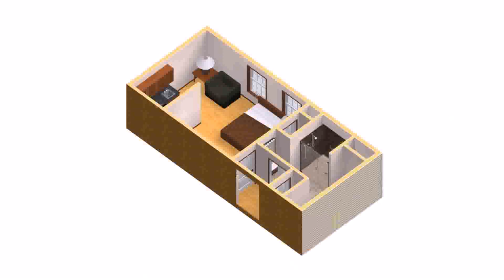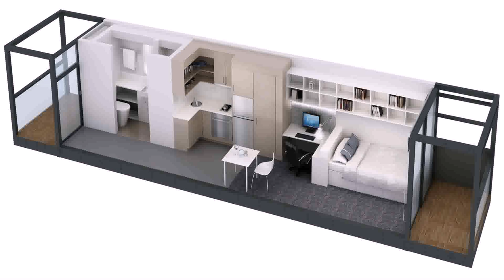House Plans With A Mother In Law Suite (see description) (see description)